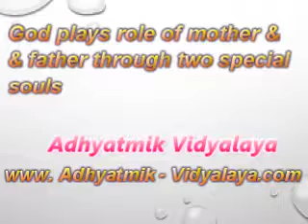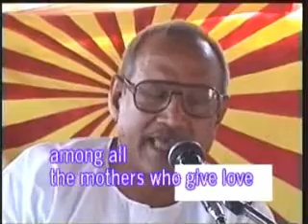God plays role of mother and father through two special human souls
VCD 34